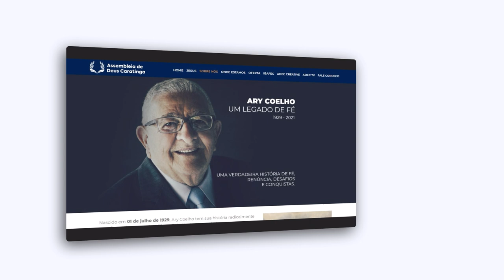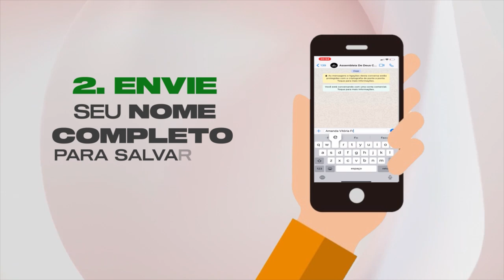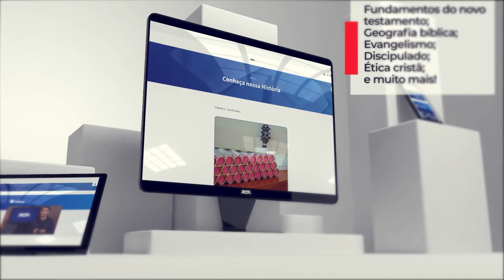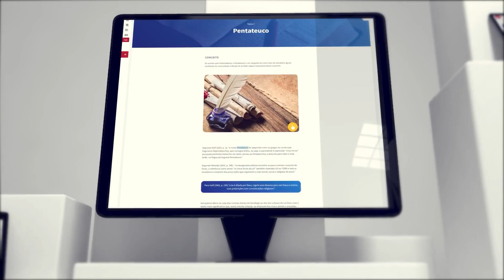ADEC TV PODCAST - DICAS DE LIVROS